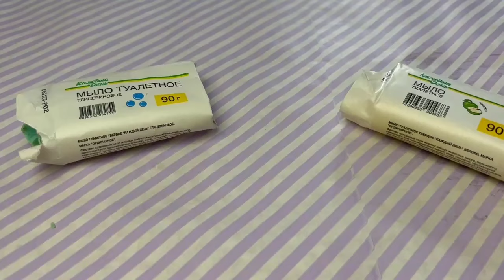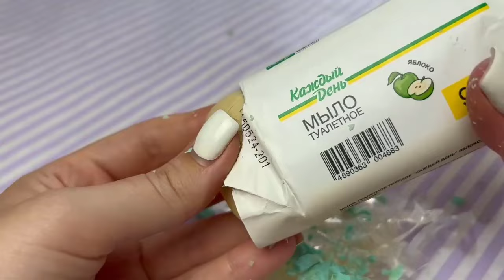★ASMR SOAP★Crushing soap★ Relaxing Slime Videos